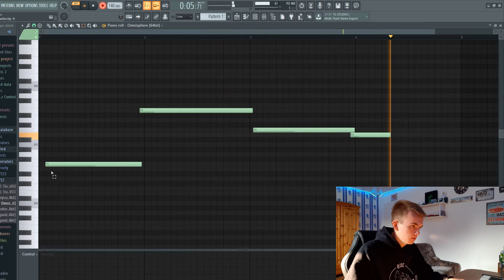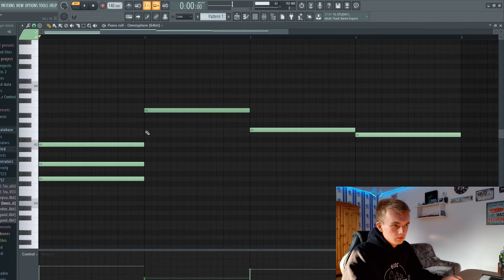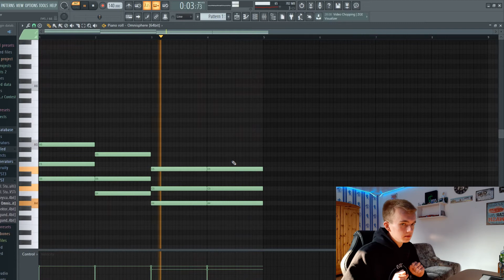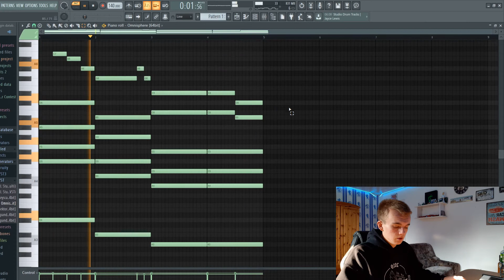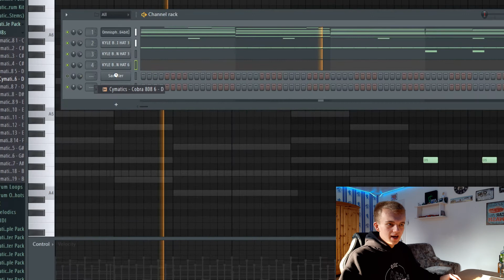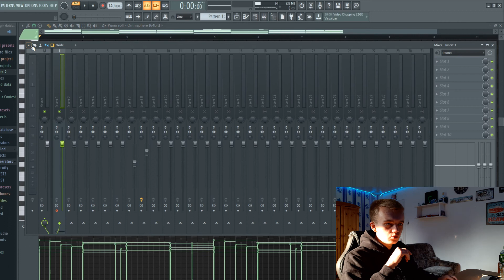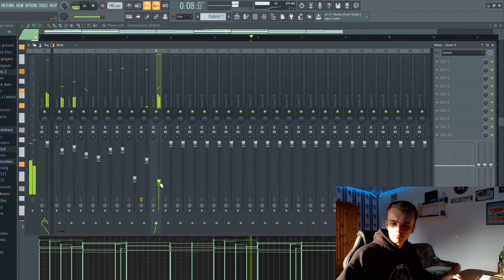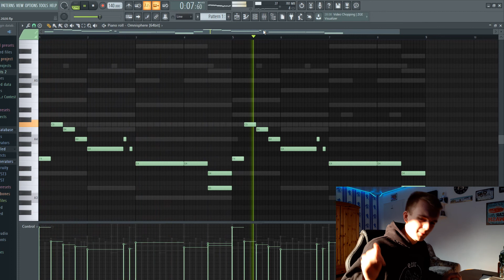HOW TO CREATE A BEAT LIKE TORY LANEZ🔥!!! (FL Studio Tutorial) | Sash Beats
In this video I'm gonna show you how to create a beat like tory lanez. This tory lanez type beat has some very happy melodies and some hard bouncing drums!!

⏱Timestemps⏱
0:00 Intro
0:25 Making the main melody
3:11 Adding the closed hihats
3:35 Adding the open hats
4:19 Adding the 808 *fire af*
5:24 Adding the kick (knocks your a** off)
5:46 Adding a bouncy snare rythm
6:43 Layering a second melody over it
7:18 Adding a fire flute melody
7:48 Vibin with the beat
8:12 Outro *important recommandation*

how to create a beat like tory lanez
Sash Beats